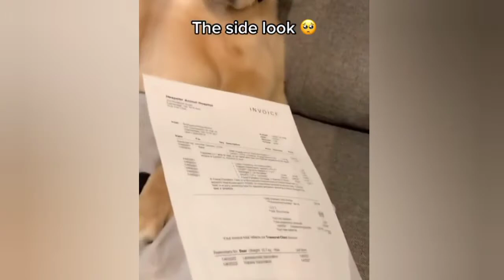Cute Pets And Funny Animals! Video Compilation #79